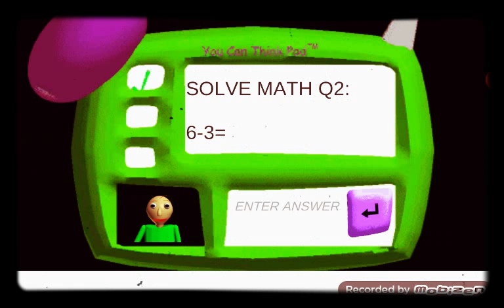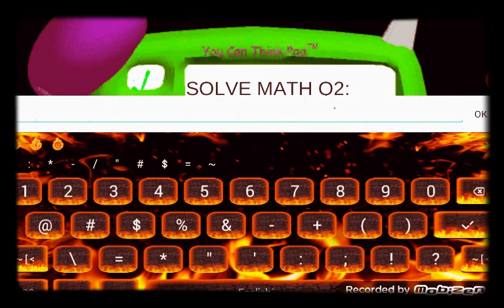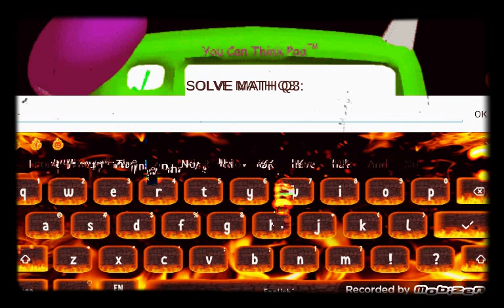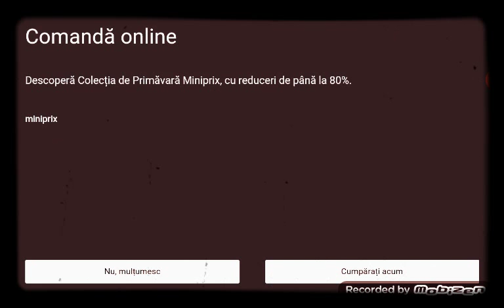Am jucat baldi